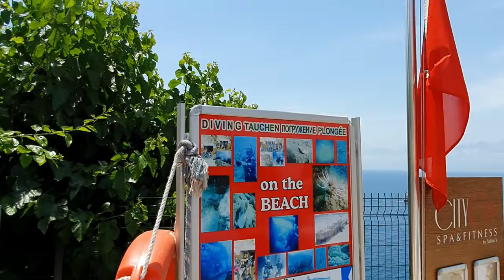Обзор отеля Ramada Plaza Antalya.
Здравствуйте,  друзья!)